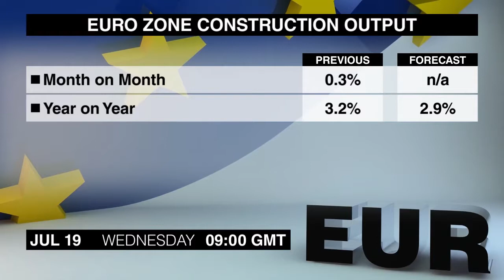Calendario económico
El miércoles trae un anuncio importante para los traders de dólar australiano. Este es el Calendario Económico.
Comenzamos a las 9 con la producción de la construcción de la zona euro de mayo. La producción creció durante los últimos 3 meses, aunque a un ritmo cada vez más lento.
Las Licencias de Construcción de  Estados Unidos de junio salen a las 12:30 PM. El número de licencias cayó al nivel más bajo en 13 meses en mayo.
Las Ventas Manufactureras de Canadá de mayo salen a la misma hora. Las remesas subieron a un nivel alto récord en abril debido a las ventas más altas de gasolina y metales.
La balanza comercial de Japón de junio sale a las 11:50 de la noche. La balanza comercial cayó inesperadamente en mayo, pues las importaciones superaron las exportaciones.
Dos anuncios sobre la economía australiana siguen a las 1:30 de la mañana, incluyendo el Informe de Empleo de junio. El informe de mayo fue mucho más fuerte de lo esperado, mejorando en relación al informe positivo de abril y haciendo que el dólar australiano subiera.
La Confianza Empresarial del Banco Nacional de Australia del segundo trimestre sale a la misma hora. El índice permaneció en el mismo nivel alto en los últimos tres trimestres.
El Índice de Actividad de Todas las Industrias de Japón de mayo sale a las 4:30 de la mañana. El índice se recuperó en abril, revirtiendo una caída de 0,7% el mes anterior.
Soy Jessica Walker y este fue el Calendario Económico del miércoles, 19 de julio. El jueves trae la reunión del BCE. Hasta luego.